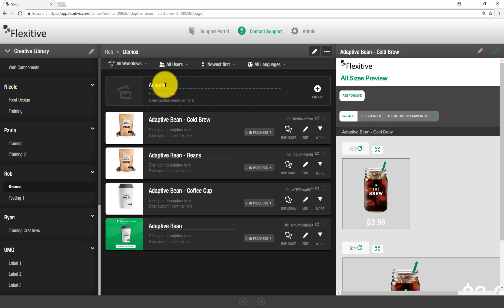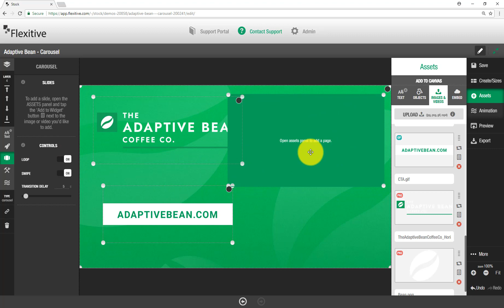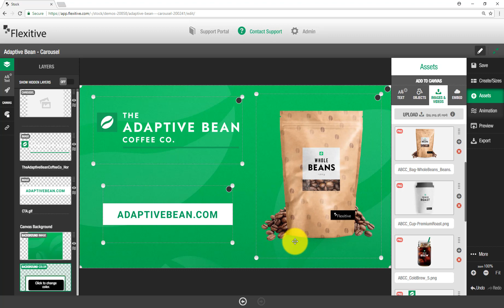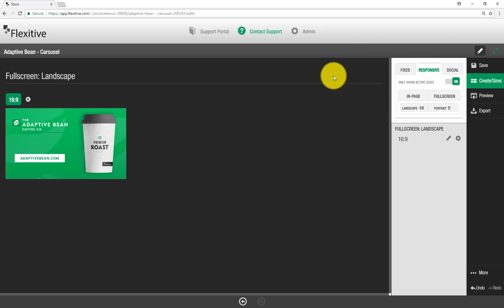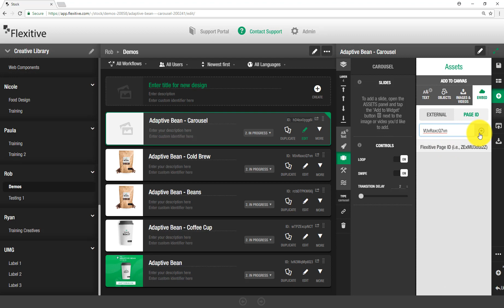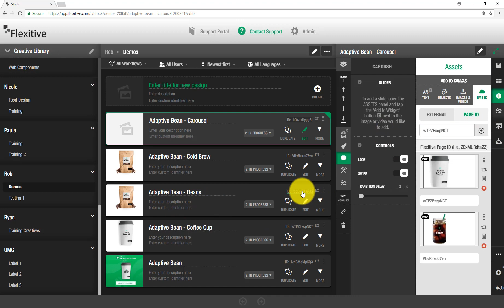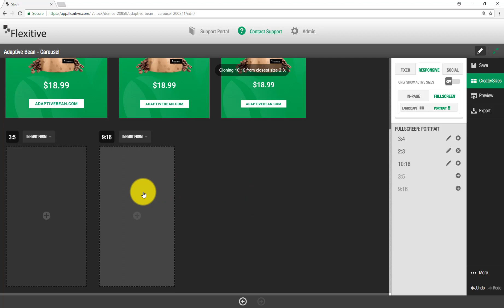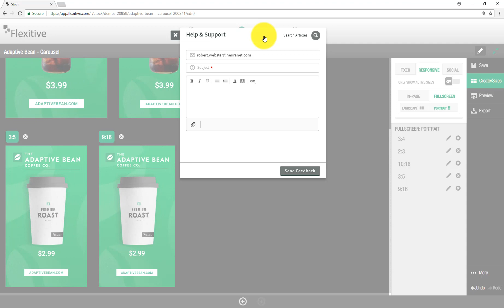Carousel Widget - Flexitive Tutorial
The Flexitive Carousel Widget allows you to quickly add images or videos into a rotating responsive carousel.
- Set it to swipe left/right (via mouse or touch!)
- Change the type of transition animation between slides

Also, we'd love you to join us for our live webinars & learn how to create HTML5 animated creative fast. With sessions available every Wednesday, you'll learn how to build multiple creative sizes in minutes, and have the opportunity to ask any questions you may have.